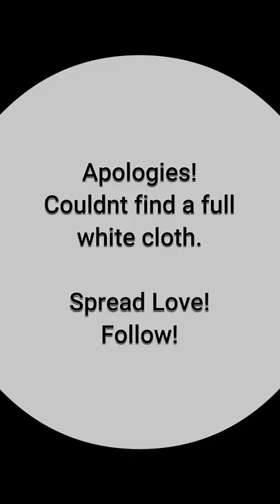when you start seeing ghost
when you start seeing ghost after reciting hanuman chalisa